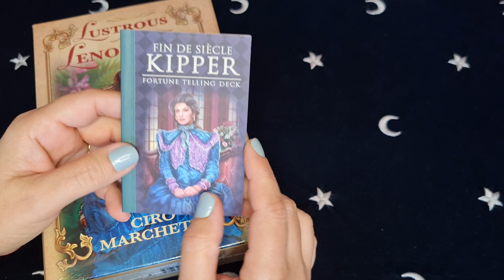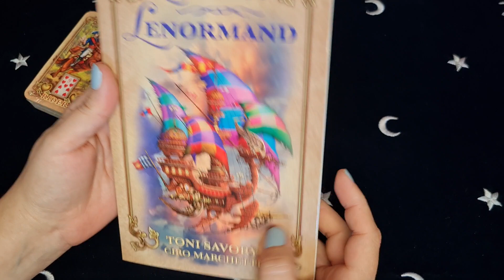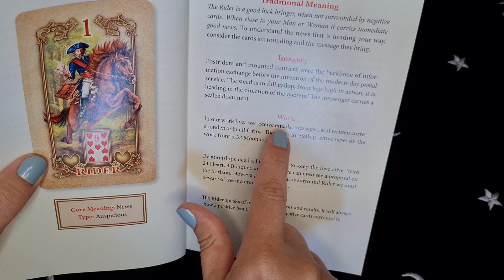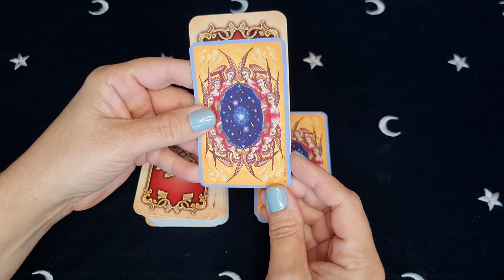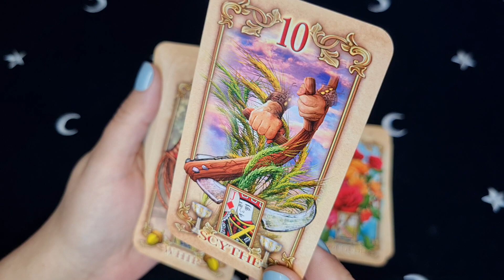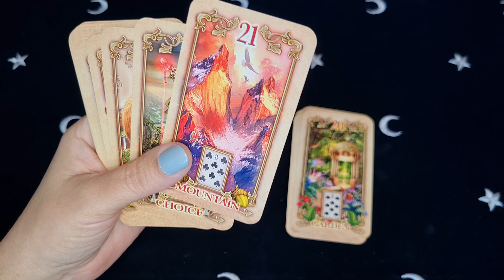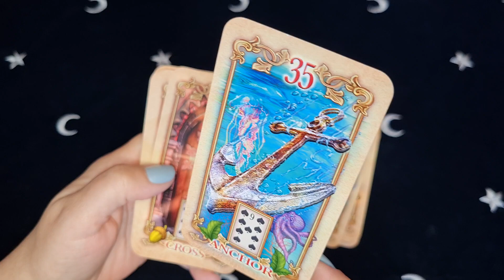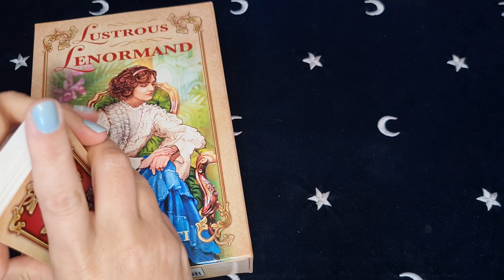LUSTROUS LENORMAND (Ciro Marchetti) | Unboxing e Primeiras Impressões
Unboxing e Primeiras Impressões do deck de Petit Lenormand LUSTROUS LENORMAND, de Ciro Marchetti.

- LUSTROUS LENORMAND